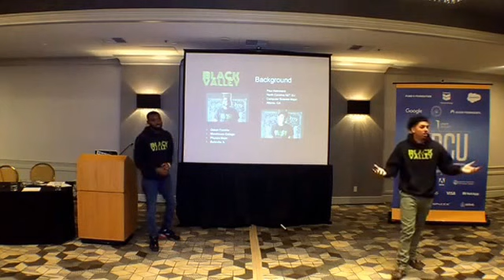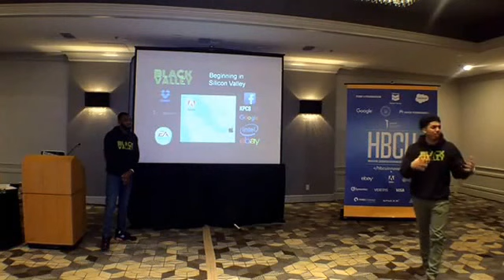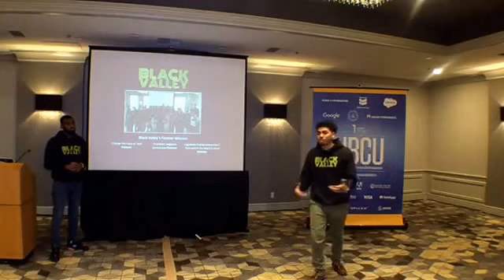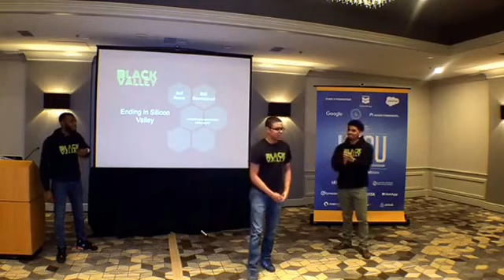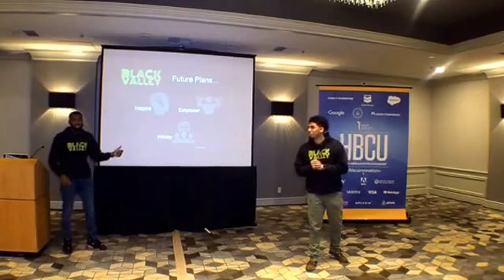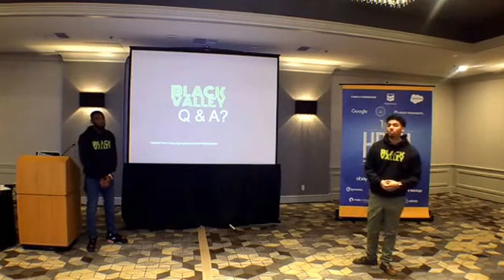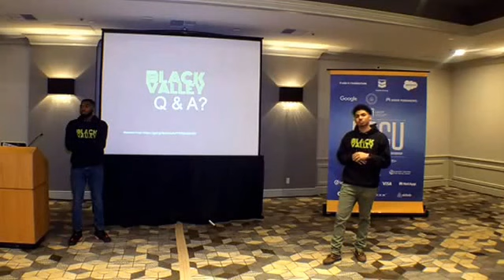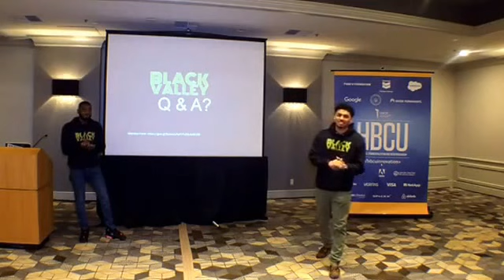HBCU Innovation 2016 meets with BLACK VALLEY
HBCU students Dakari Franklin (Morehouse College) and Paul Hammond (North Carolina A&T State University), 2016 HBCUInnovation scholars, who co-created Black Valley (a community compromised of more than 500 Black interns working in Silicon Valley) share their experiences, challenges and successes working in the tech industry.